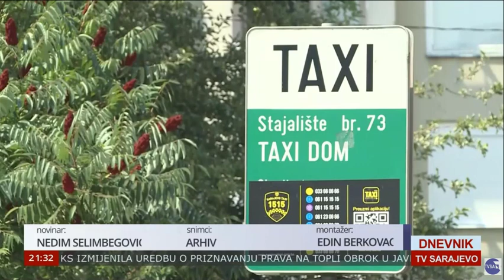Šteta: Neće doći do povećanja cijene javnog prevoza u Sarajevu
Izjava Adnana Štete, ministra saobraćaja Kantona Sarajevo, za TVSA